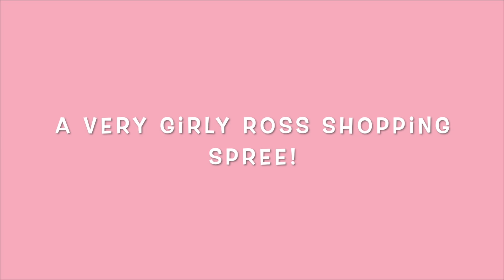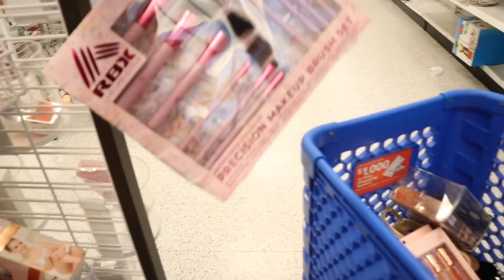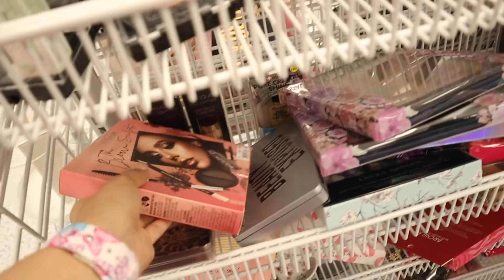ROSS $1,000 GIRLY SHOPPING SPREE! *I hit the jackpot*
ROSS $1,000 SHOPPING SPREE! *I hit the jackpot*

MY FAVORITE AMAZON PRODUCTS:

Bling Apple Watch band:

Butterfly Apple Watch band:

Yoga Pants:

3550 N. Lakeline BLVD, STE. 170 #1423

2. Comment a heart on every NEW video
3. Give each video a big thumbs up
5. Share every new video on any social media platform